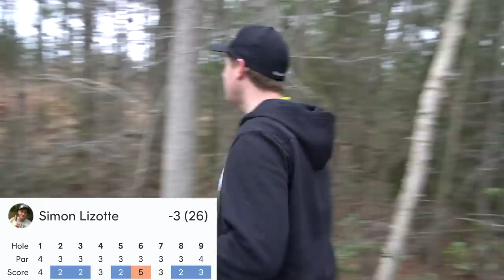MY FIRST ROUND WITH MVP DISCS!! (Maple Hill Golds)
It's about time! Familiar course, completely new bag. I can't believe this is actually my very first round of this new chapter. I've been waiting for this moment a couple of months now and I thought I found a clearing in the miserable weather... 😂 I really feel like this is going to be an amazing year!